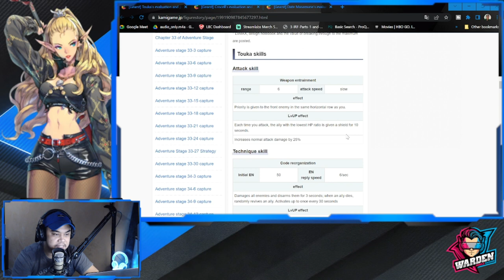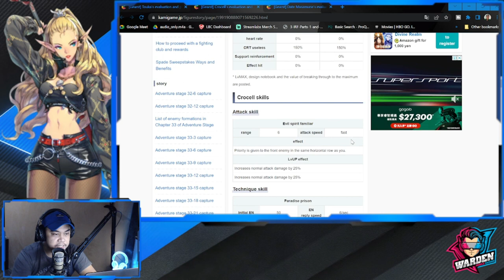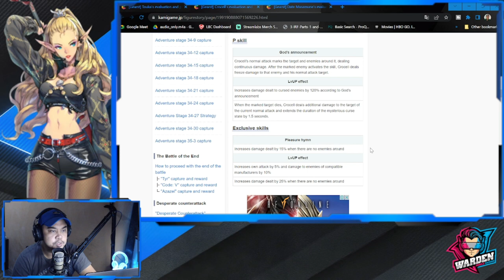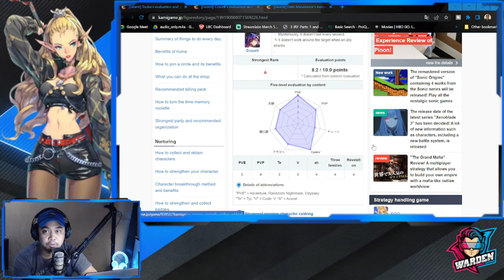[Figure Fantasy] Are they Next for Global? | Discussion & Speculation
Episode 509: [Figure Fantasy] Are they Next for Global? | Discussion & Speculation